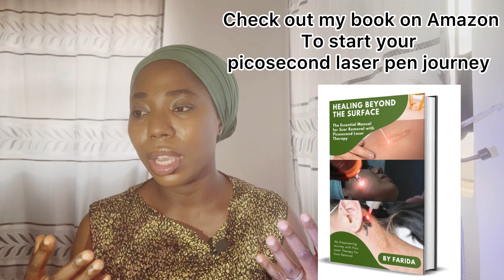Do Home Remedies REALLY Work for Scars and Tribal Marks? Shocking Results Revealed!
In this video, I dive into the effectiveness of home remedies for scars, including tribal mark removal. Are they truly effective, and which ones provide the best results? I break down various methods, sharing insights on which approaches have shown the most promise for scar and tribal mark treatment. Taking care of your skin is essential, and I also provide valuable tips to help you maintain a healthy and glowing complexion.

Make sure to watch until the end to learn about the best ways to care for your skin and manage scars effectively!

🔖 Chapters and Resources:

Scar and Tribal Mark Treatment Overview
Most Effective Home Remedies
Tips for Skin Care and Maintenance

📘 Healing Beyond the Surface: The Essential Manual for Scar Removal with Picosecond Laser Therapy

Other Books:
📗 Invest Like a Pro: Your Fast-Track Guide to Financial Success

Scar & Tribal Mark Removal Oil: Watch here

My Journey to Remove Tribal Marks & Scars: Watch my story

Best Oils for Scar Treatment: Check it out

How to Use the Picosecond Laser Pen for Scar Removal: Watch the tutorial